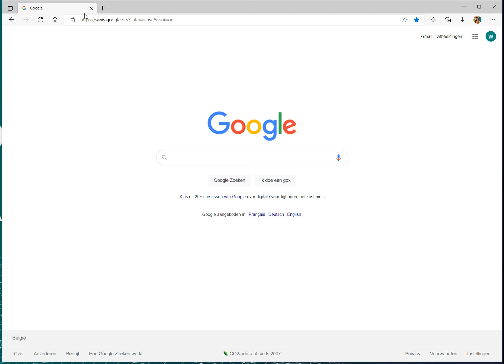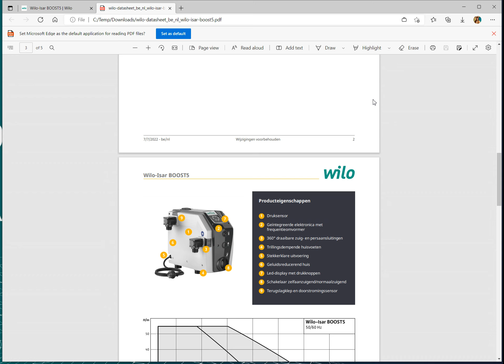Wilo online catalogus - functies en PDF creatie